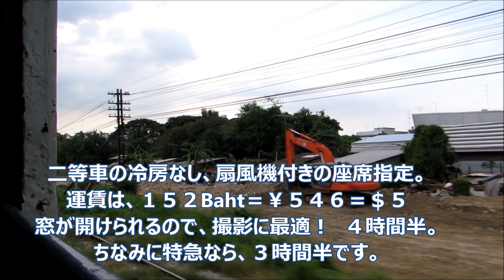Thai#28 Bangkok to Hua Hin(OCT/2019）・バンコクからホアヒンへ列車の旅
二等車の冷房なし、扇風機付きの座席指定で約４時間半。運賃は、152Baht＝￥546＝＄5.
バンコク→ナコンパトム→ラチャブリー→ペチャブリー→チャアム→ホアヒン。車内には飲食物の売り子が様々なものを売り歩き、列車の連結部にある乗降口のドアは開けっ放し。冷房なしなので、窓をあけて動画も快適に撮れます。風が吹き込んでくるので、暑さは感じませんでした。座り心地もまあまあOKでした。
Cameraは：Canon PS SX50